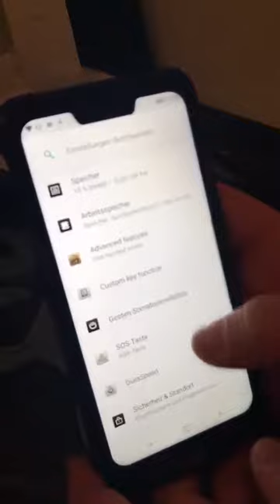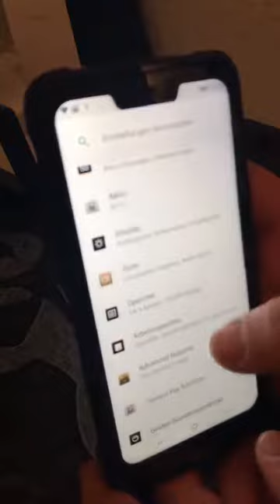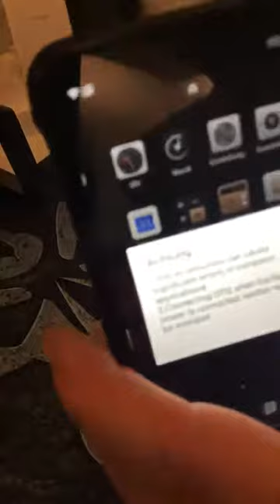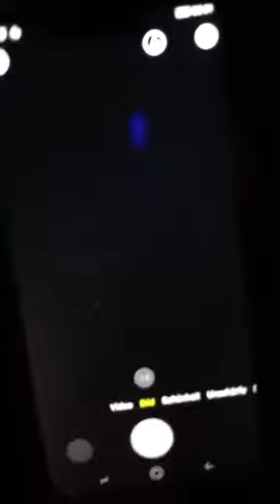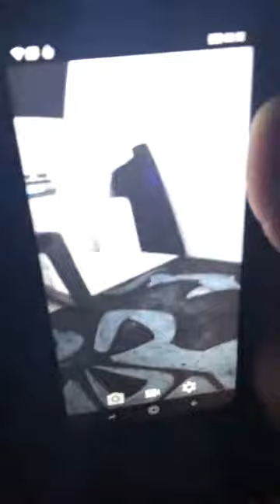DOOGEE S90C Outdoor Smartphone Android 9 0, Etwas schwer aber noch Ok